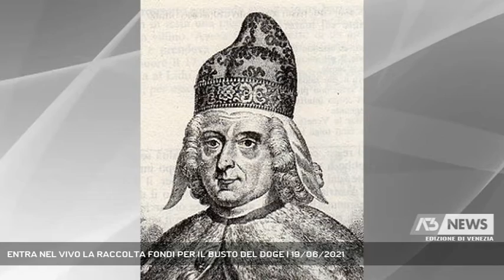ENTRA NEL VIVO LA RACCOLTA FONDI PER IL BUSTO DEL DOGE | 19/06/2021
A3 NEWS Venezia 19/06/2021 - VENEZIA - Prosegue la raccolta fondi promossa dall’associazione venetinet per riportare in Veneto il busto marmoreo del doge Giovanni II Corner.   || Entra nel vivo la raccolta fondi promossa da Venetinet per riportare in Veneto il busto marmoreo di Giovanni II Corner, 111º doge della Repubblica di Venezia, in carica dal 1709 al 1722, tra le figure di spicco dell’ultimo periodo della Serenissima.Prima di riapparire a Viterbo, dove sarà battuto all’asta il 24 Giugno, il busto del doge si trovava a Ca’ Corner di San Polo. Riportarlo a Venezia secondo l’associazione Venetinet ha un significato profondo che va oltre il suo valore storico e artistico. E’ la riaffermazione di un’identità collettiva che guarda al futuro forte della conoscenza del proprio passato. - Intervistati RENZO FOGLIATA (VENETINET) (Servizio di Ilaria Marchiori) - Segui Antenna Tre anche sul digitale terrestre! Visita il sito